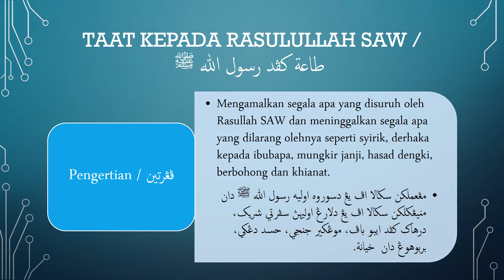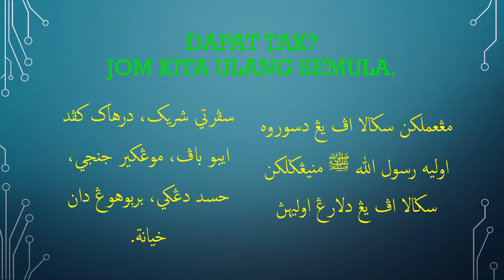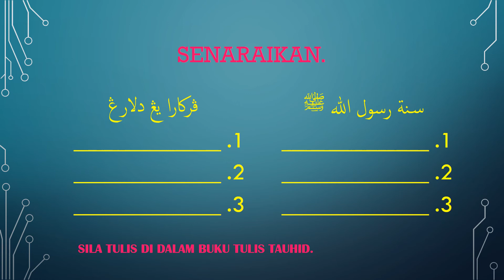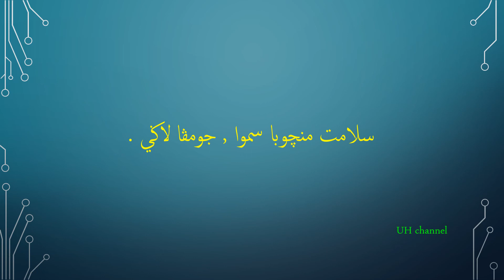Taat Kepada Rasulullah SAW ( Pengertian & Sunnah Baginda)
PdPr online Tahun 3 JAIS